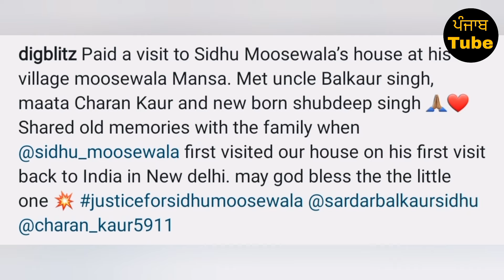Sidhu Moose Wala • Haryana's Big Leader Meet Sidhu Family 🔥⛳ • Big Update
Diljit Makes History 👇🔥